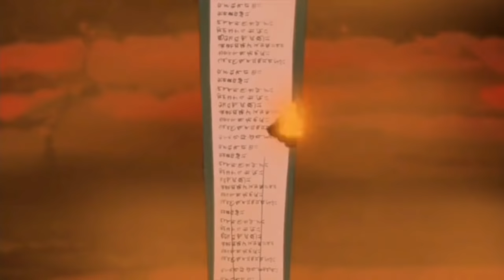TIME 7 VS KAGUYA [BATALHA COMPLETA] NARUTO SHIPPUDEN !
VOCÊ AÍ OTAKU NERD !!!
PRAZER, MEU NOME É HENRIQUE :) .
QUER FICAR POR DENTRO DAS PRINCIPAIS BATALHAS DE TODOS OS ANIME MAIS ASSISTIDOS DO MOMENTO ?.
META DE 30.000 INSCRITOS  CONTO COM VOCÊ!!!

VOCÊ TAMBÉM TEM QUE ASSISTIR O VIDEO COM AS PRINCIPAIS LUTAS DE JUJUTSU KAISEN É SÓ CLICAR NO LINK ABAIXO.

TÁ PENSANDO QUE ACABOU POR AÍ OTAKU?!
TEMOS TAMBÉM A BATALHA ÉPICA DE NARUTO VS DELTA.

JUNTAMENTE COM ESSA BATALHA TEMOS TAMBÉM
AS MELHORES LUTAS DO EXAME CHUNIN BORUTO COMPLETO

E TAMBÉM AS PRINCIPAIS LUTAS DE KIMETSU NO YAIBA

TIME BORUTO VS OS 7 ESPADACHINS DA NÉVOA

TAMBÉM GAI VS MADARA BATALHA COMPLETA
VÍDEO NO LINK ABAIXO.

SASUKE VS DEIDARA BATALHA COMPLETA

NARUTO VS PAIN BATALHA COMPLETA

COMENTEM SUGESTÕES PARA OUTROS VÍDEOS!
BOM, OBRIGADO PELA ATENÇÃO E ATÉ O PRÓXIMO VÍDEO !